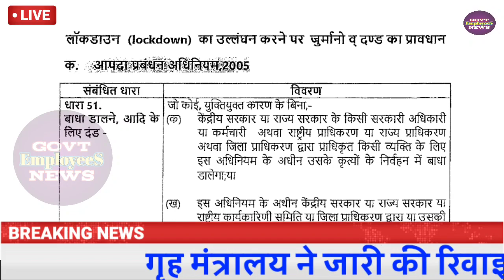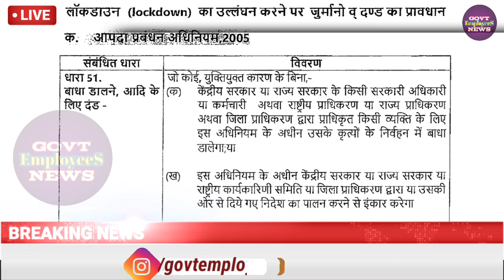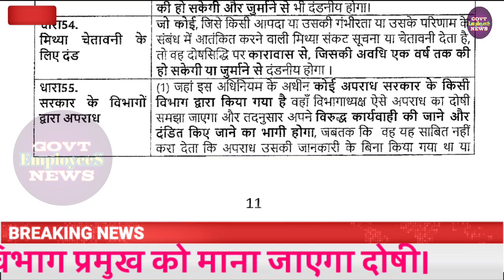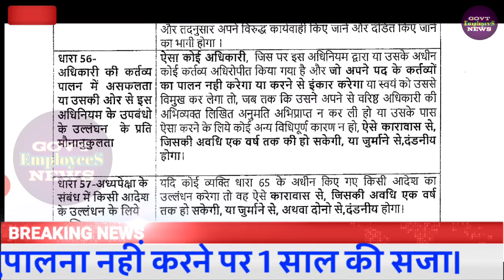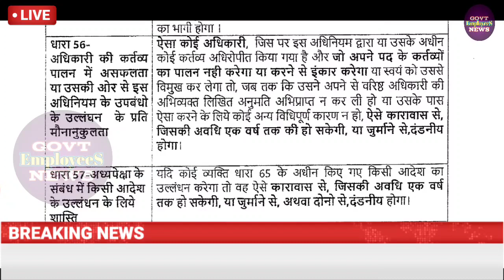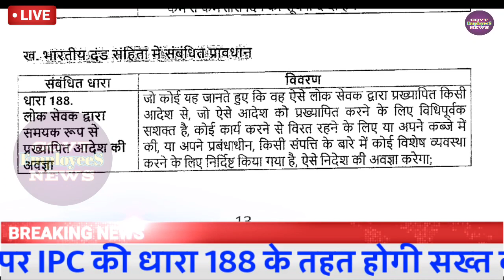LockDown का उल्लंघन और कार्रवाही।।सरकारी कर्मचारियों से जुड़े IPC & NDMA की धाराएं। बचके रहें दोस्तो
काम की खबर: सरकारी कर्मचारियों द्वारा लॉक डाउन का उल्लंघन और कार्रवाही।।सरकारी कर्मचारियों से जुड़े IPC & NDMA की धाराएं।। बचके रहें दोस्तो।। National Disaster Management Act 2005 Provisions for Govt Employees. LockDown Guidelines for Government Employees. Sarkari Karmchariyo Ke liye Grah Mantralay Ki Guidelines  LockDown Ke liye. Ministry of Home Affairs Lock down guidelines 15th April 2020. Central Government and State Government employees news today.